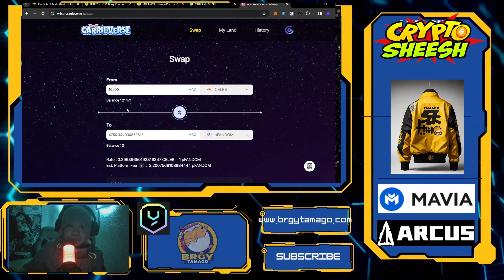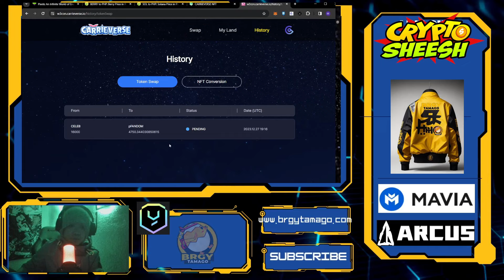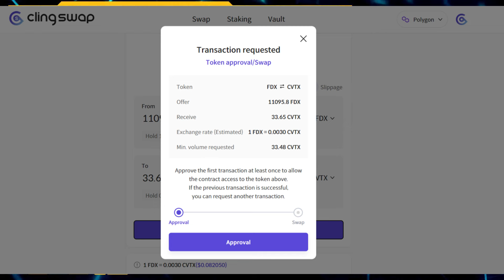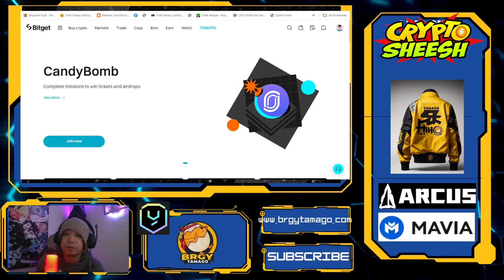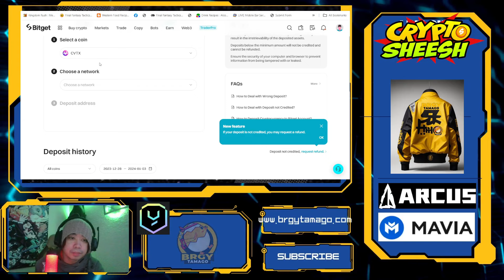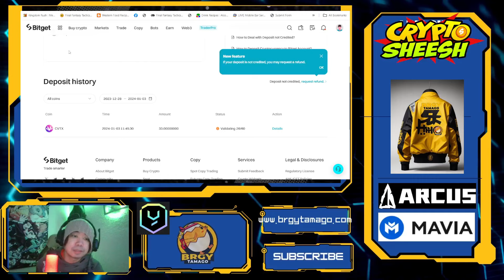Carrieverse | How to Withdraw | Celeb to pfandom to CVTX to Bitget | Withdrawal Tutorial Part 2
✅Nahuli ka ba sa XPET at BPET? eto bago! Mining sa Telegram

Join to my social groups!